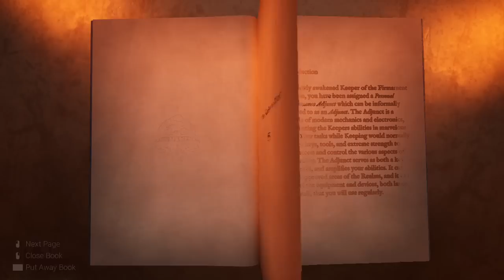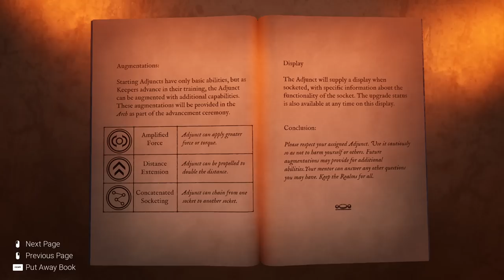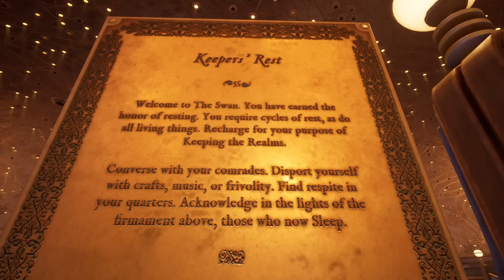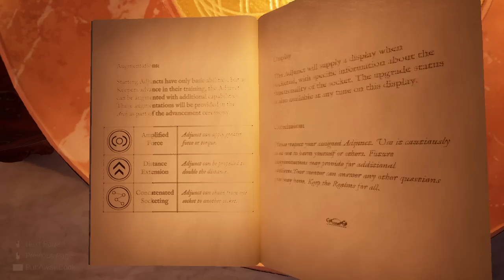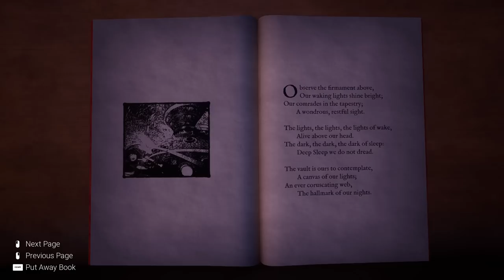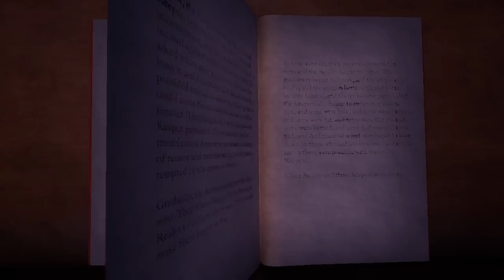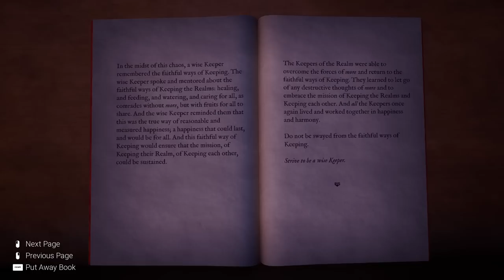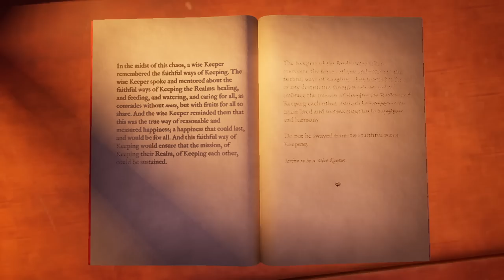Let's Play Firmament Part 1 - From the Creators of MYST!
Game Description:

ABOUT FIRMAMENT

Firmament is a new puzzle-adventure game by the legendary game studio behind the best-selling games Myst and Riven. Featuring deep storytelling and world-building, discover the story of this seemingly abandoned world as you explore and unlock the mysteries of 3 unique Realms… and beyond!

Featuring a unique steampunk aesthetic, Firmament invites you to explore the legendary deep world-building Cyan Worlds is known for. Firmament is a fantastic visual feast, with thrilling new sights to see around every corner. At the same time, the world of Firmament feels completely plausible; as though it were constructed with a bigger purpose in mind… A purpose you will be compelled to discover as you play.

SOLVE THE PUZZLES

You carry with you a device called an “Adjunct” as you explore. This Adjunct is your interface as you interact with the various devices throughout the Realms of Firmament. Employing the Adjunct to solve the puzzles you encounter will bring you ever closer to unlocking the secrets this place holds.

You are not entirely alone in Firmament. In addition to The Adjunct, you are joined by a mysterious apparition, who has a story of her own to share with you. As you explore you will be introduced to 3 Realms - each with secrets and mysteries to reveal. What purpose do the Realms serve? Can the spirit who accompanies you be trusted?

REVEAL THE MYSTERY

Are the realms of Firmament abandoned? What are these giant, mysterious machines scattered throughout the world? What is their purpose? What part do you play in this grand mystery? Explore, Discover, Solve, and Reveal the mystery for yourself by playing Firmament!

TECHNICAL DETAILS

Built For Both VR and 2D Displays

Firmament supports both 2D and VR play. The VR experience of Firmament includes both Free Roam and Teleport modes, and supports Valve Index, HTC Vive, Oculus Rift, Rift S, and Quest 2 via Oculus Link.

Additionally, Firmament includes many “comfort level” features for both new and experienced VR users, including the option to enable smooth or snap turning, quick travel up stairs and ladders, vertical height quantization, and more!